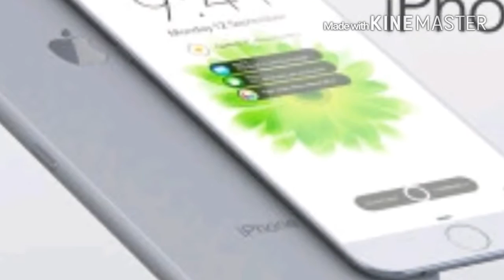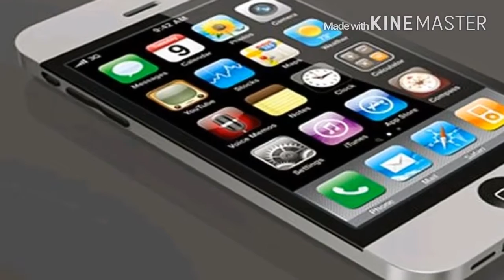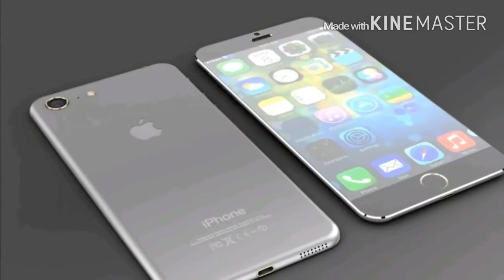iPhone 7 - All You Need to Know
Apple iPhone 7 - official video by apple